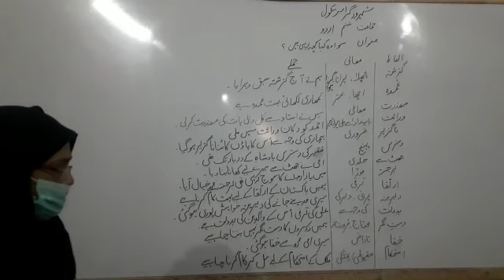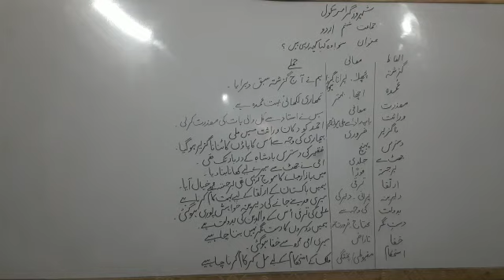Class 6 subject urdu topic suno wo kia keh rhe hain alfaz jumle